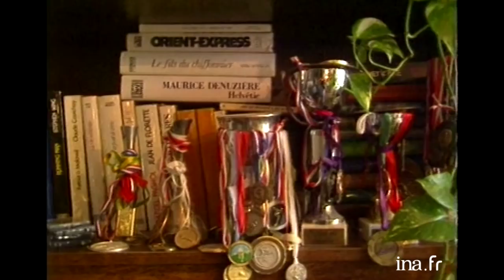1992 : Rencontre avec Roxana Maracineanu | Archive INA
Sportshow Hebdo | FR3 | 06/12/1992
 Roxana Maracineanu est l'invitée de l'émission "Sportshow Hebdo", elle raconte son parcours sportif et son arrivée en France.